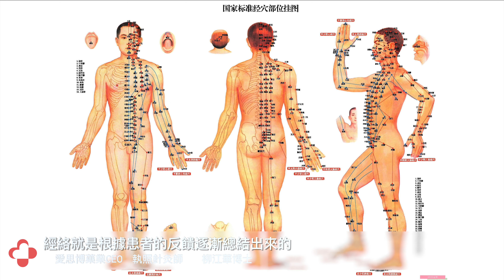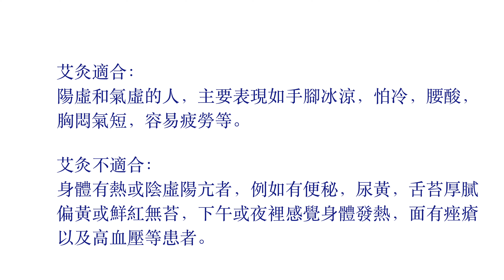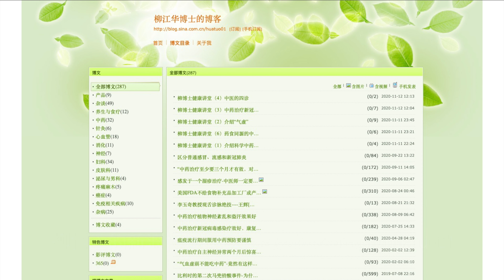柳博士健康讲堂10：中医常见的防病治病方法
中医药在21世纪的今天不但在中国与西医并存，甚至逐渐被西方人所接受和推崇，是因为它有无数的临床验证。中医治疗是几千年历代中医人智慧的积累总结。目前我们之所以还不能对中医药的作用机制加以全面科学解释，是因为现代科学对人体和疾病的认识还很有限。

近些年，网络使大家可以很方便地上网学习了解各种中医治疗，但有的患者应用不当，不但没有治好自己的病，反而使得症状更加严重或者出现新的症状。今天，结合多年临床实践，向大家介绍一下中医治疗的常用方法。